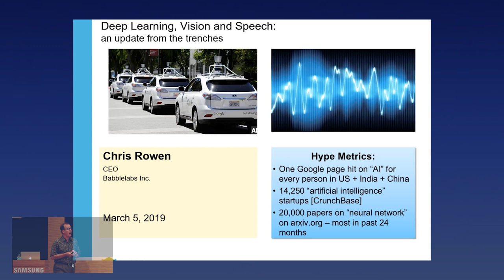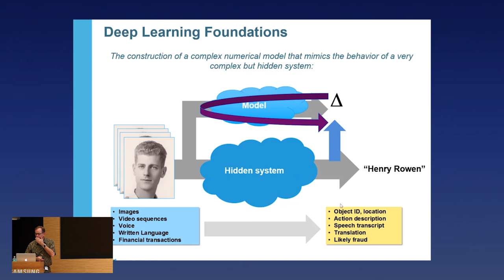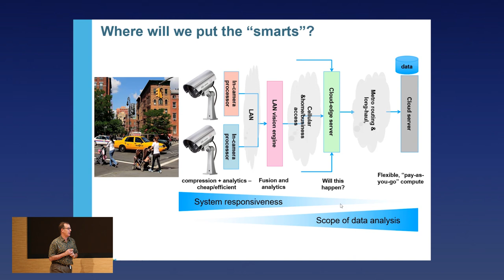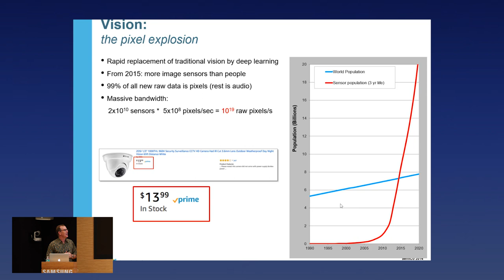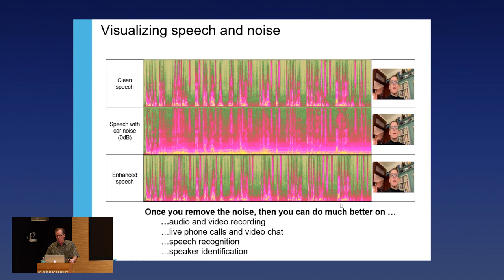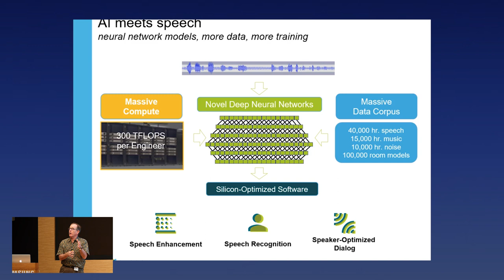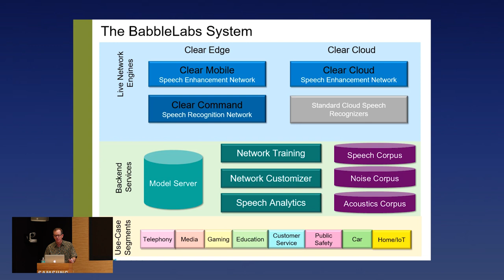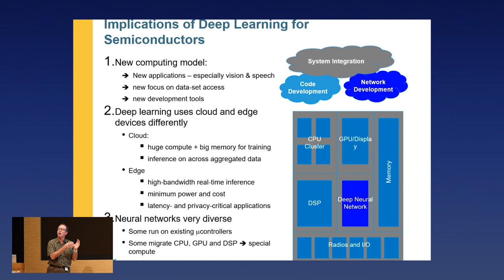Deep Learning, Vision and Speech - an update from the trenches, Chris Rowen, Samsung Forum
Spectacular successes by deep learning platforms in computer vision, speech and other pattern recognition tasks are capturing the attention of software developers and system architects across many applications. In this talk, Chris Rowen outlines the key ideas of deep learning, explores the systematic improvements in accuracy in perception and recognition tasks, and looks at the rapid changes in underlying computer architectures, in application development methods, and in human-machine interfaces.

Two examples are presented to highlight the impact of deep learning on the electronic world. First, Chris evaluates the technical and market implications of combining low-cost cameras with very smart vision algorithms, thereby driving basic shifts on the role of imaging. The second example explores the technically adjacent opportunities in speech processing. New neural network methods are allowing never-before-heard improvements in noise reduction, speech enhancement and speech recognition. Finally, Chris looks at how deep learning innovations are flowing around the globe, helping to spur both new academic research and new company formation on six continents.

Chris Rowen is a well-known Silicon Valley entrepreneur and technologist, now serving as co-founder and CEO of BabbleLabs, working at the intersection between speech science and deep learning. He was CTO for Cadence’s IP Group, where he developed new processor and memory for advanced applications in mobile, automotive, infrastructure, deep learning and IoT systems. He founded and led Tensilica from 1997 as it popularized application-specific processor cores and became one of the most prolific embedded processor architectures. Chris also was a pioneer in developing RISC architecture and helped found MIPS Computer Systems, where he was VP of Microprocessor Development. He holds an MSEE and PhD in electrical engineering from Stanford and a BA in physics from Harvard. He holds more than 40 US and international patents and was named an IEEE Fellow in 2015.